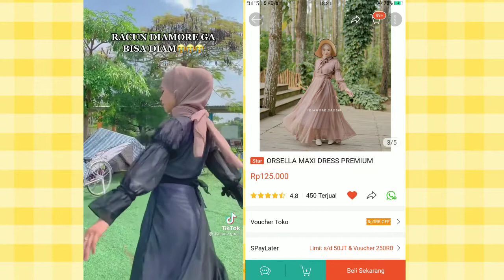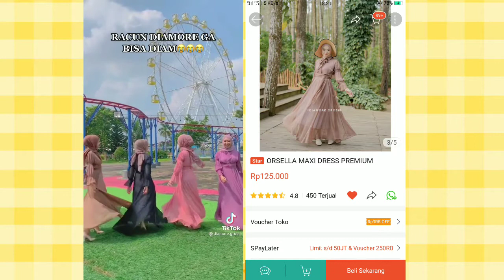SHOPEE HAUL DRESS KEKINIAN STAR 40 RIBUAN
Paka Kode aku ya, Y8WSWTV
Agar peluang bergabung cepat disetujui

dressnya belinya disini y 👇
1. Orsella maxi dress premium

Cara pembelian
Klik link diatas - langsung masuk ke apk Shopee - Checkout

Find me :
Utari Deska | @utariiuta